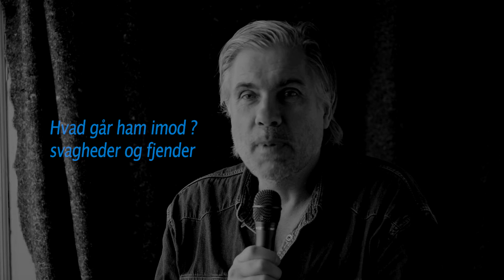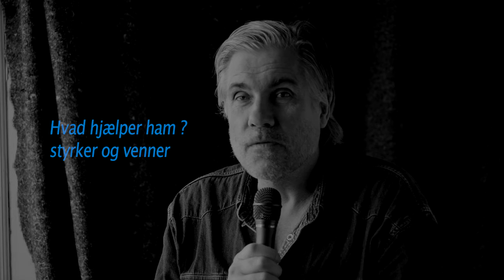PD's Videoblog - Karakterudvikling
Hvordan fungerer karakterudviklingen i min roman?
MORDER ELSKER SØN